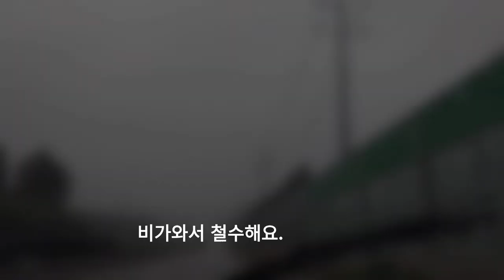[저수지 정보] 저수지 | 낚시도 하고 차박도 할수 있는 그림같은 원주 서곡 저수지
휴일 낚시 하러 저수지 에 갔는데 경치 가 너무 좋아서 영상 에 담아 보았습니다.

🎵Track : 시골 버스 정류장 -